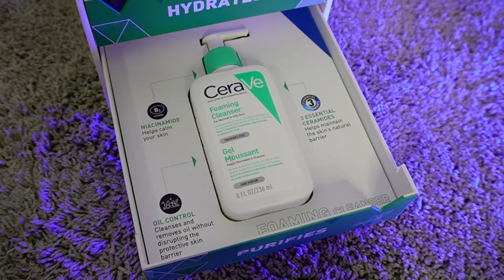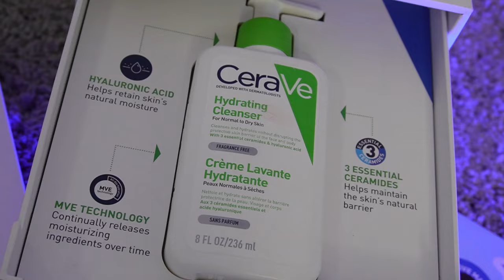Cerave Cleansers are worth the hype ? Cerave Cleansers Review | Kashika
Hey guys, you must have seen cerave cleansers in my previous skincare & cleansers recommendations and the good news is that CERAVE is finally available in India.
This video is a skincare guide of cerave cleansers for different skin types and Cleansing  Do’s & Don’ts approved by dermatologists.

Plum Goodness: Kashika15
Dot&Key: Kashika15
Qurez: Kashika15
Kindlife: KASHIKAKL
MARS: Kashika10
DermaCo: Kashika2024
FAQ:
Height: 5'2
Camera I use
Phone I use
Mic I use
cerave cleanser,
cerave face wash,
cerave hydrating cleanser,
cerave foaming facial cleanser,
cerave cleanser review,
cerave acne foaming cream cleanser,
cerave acne control cleanser review,
acne control cleanser cerave,
acne foaming cream cleanser cerave,
acne treatment cerave,
best cerave cleanser,
best cerave products,
best of cerave,
best cerave cleanser for acne-prone skin,
best cerave cleanser for oily skin,
cerave cleanser for oily acne-prone skin,
cerave cleanser for oily skin,
cerave cream